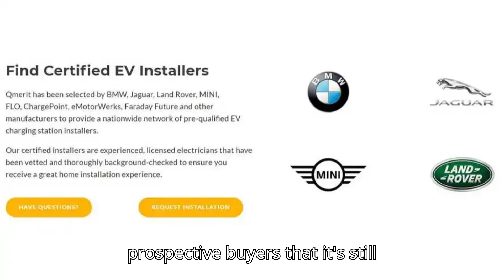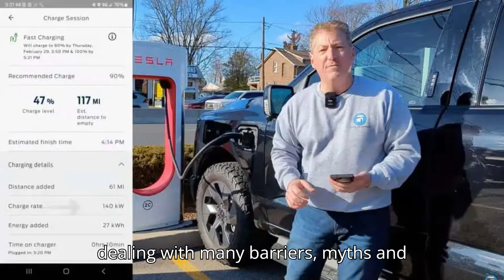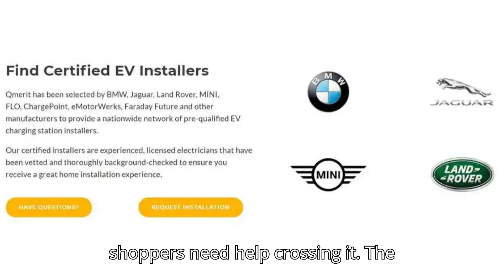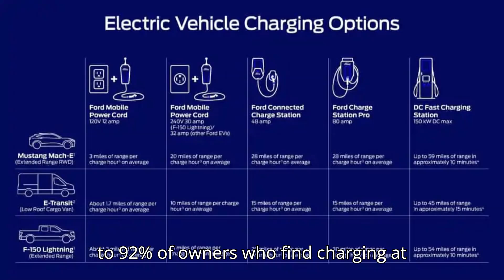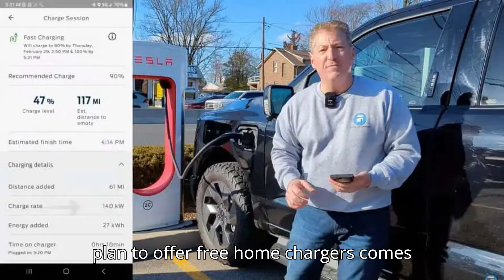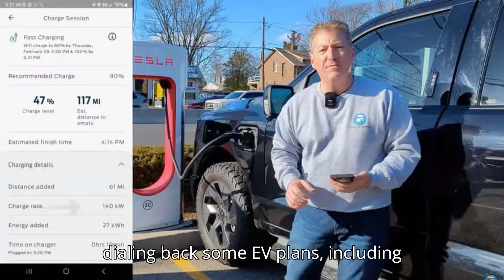Ford F 150 Lightning, Mustang Mach E Get Free Home Charger And Installation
Ford is making a bold move to ease the transition to electric vehicles with its new Ford Power Promise program. With the purchase or lease of a Ford F-150 Lightning, Mustang Mach-E, or E-Transit, customers will receive a free Level 2 home charger along with covered installation costs. This offer addresses common EV misconceptions, such as charging anxiety, by making home charging more accessible. Watch this video to learn how Ford’s new initiative can help you seamlessly switch to an electric lifestyle with fewer barriers!